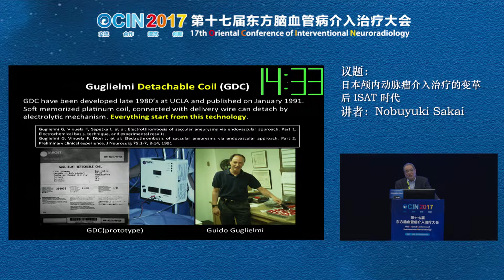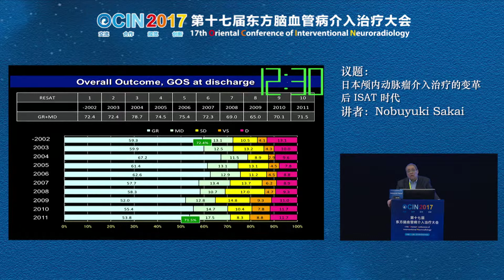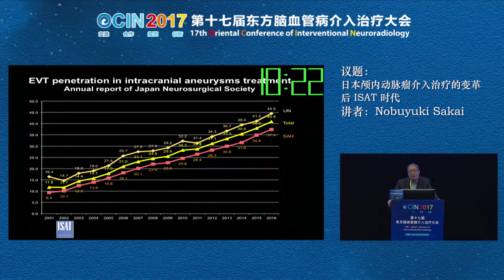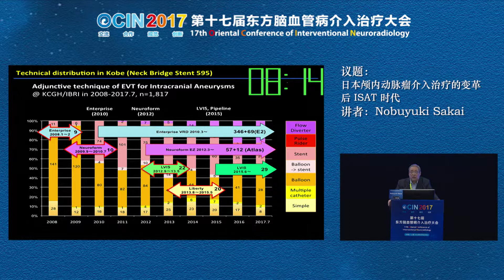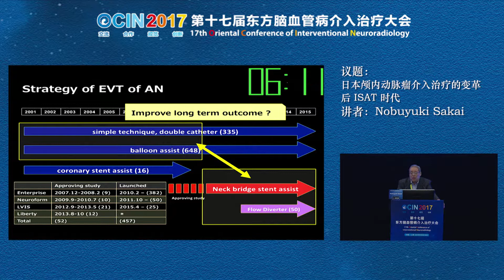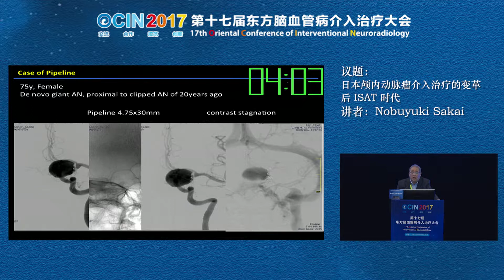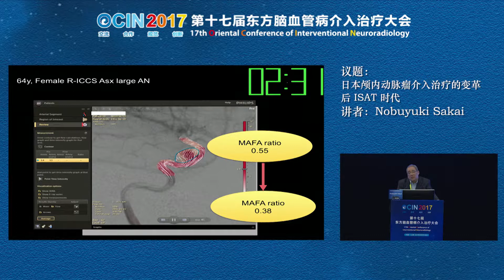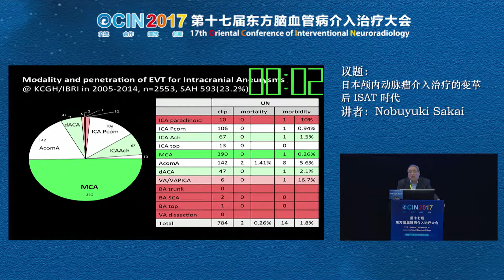Current Status and Trend of Aneurysm Treatment in Japan – Nobuyuki Sakai